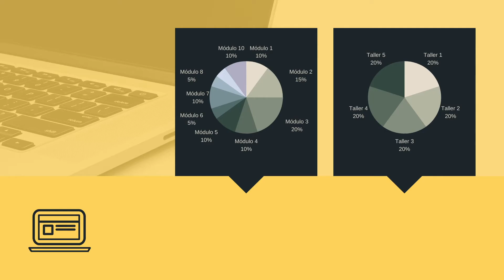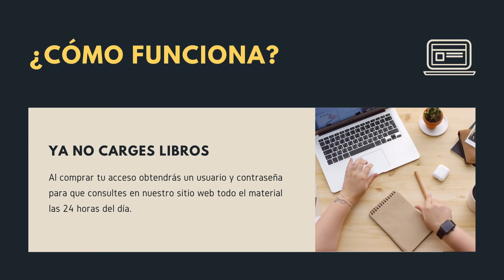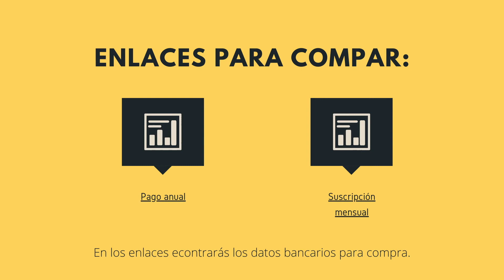🐕 Artículo 60 de la Constitución de los Estados Unidos Mexicanos